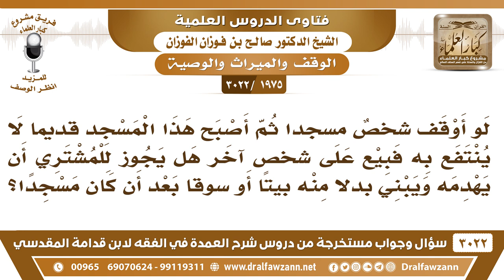[1975 -3022] لو أوقف شخص مسجدا ثم أصبح قديماً لا ينتفع به فهل يجوز بيعه وهدمه وبناء منزل مكانه؟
-"[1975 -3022] السؤال: السائل: لو أوقف شخصٌ مسجداً ثم أصبح هذا المسجد قديماً لا ينتفع به فبيع على شخصٍ آخر هل يجوز للمشتري أن يهدمه ويبني بدلاً منه بيتاً أو سوقاً بعد أن كان مسجدا؟
الجَوَابُ: نعم لكن يصرف ثمنه في مثله ينقل، يباع والمشتري يتصرف فيه، وثمنه يشري به أو يصرف في مسجدٍ آخر. فإذا بيع انتهت وقفيته.
للاشتراك في قناة الشيخ صالح الفوزان

للاستفسار والإقتراحات والدعم
رئيس الفريق
لمشروع كبار العلماء